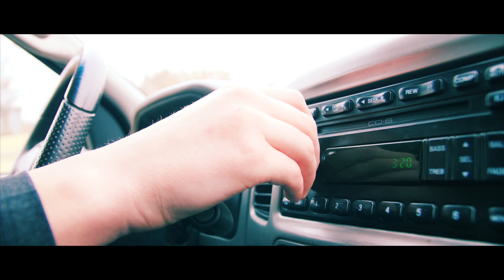Chapter 4: Hands Free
A Book Of Random Short Stories Vol. 1: Chapter 1